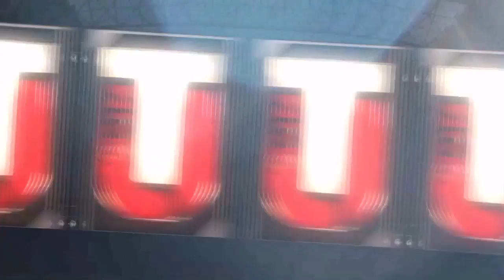GAME CHANGER BUNDLES RIPPAGE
Garbage BUNDLES